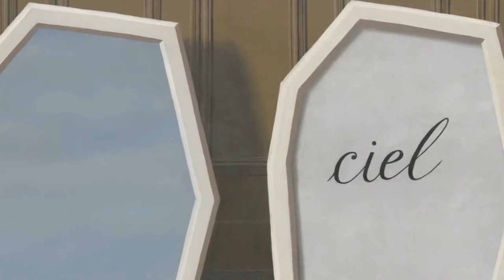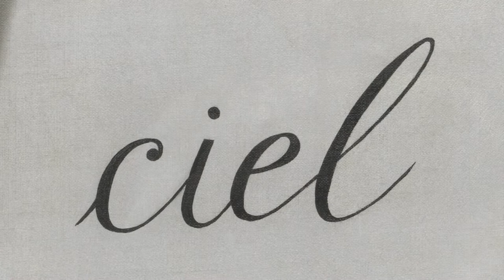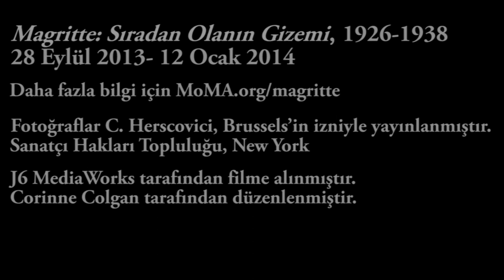Eserlerin Korunması: René Magritte, "Perdelerin Sarayı, III" 1928-29 (Modern Sanat Müzesi - MoMA)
Conservation | René Magritte, "The Palace of Curtains, III," 1928-29